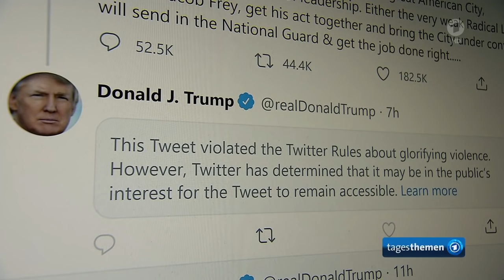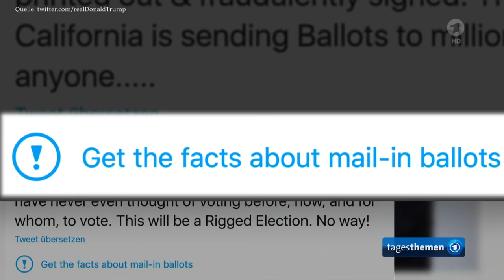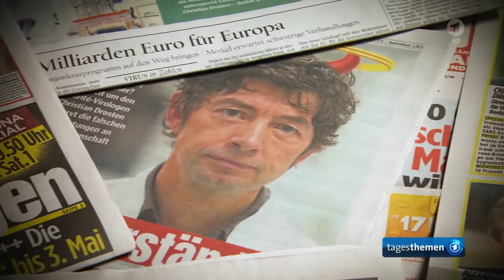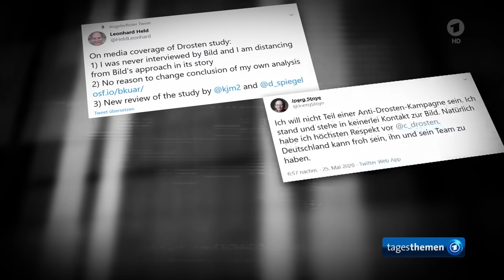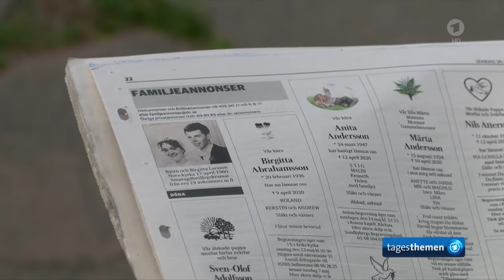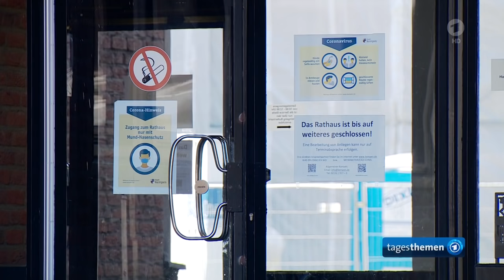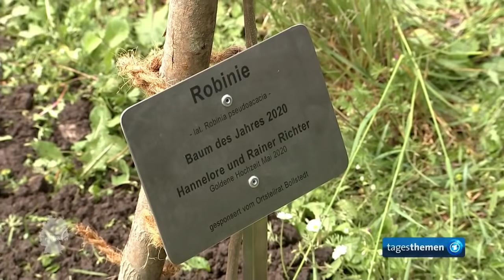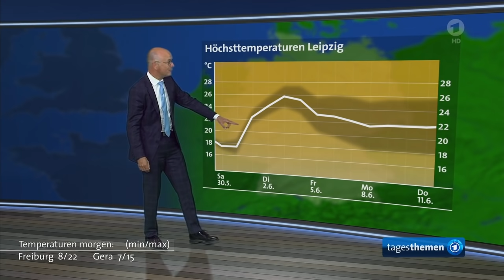tagesthemen 21:45 Uhr, 29.05.2020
Themen der Sendung: US-Präsident Trump will die sozialen Netzwerke wegen seines Streits mit Twitter stärker reglementieren, Der Kommentar, Corona: Die Missverständnisse zwischen Wissenschaftlern und Politikern, Bilanz zwischen Licht und Schatten: Der schwedische Sonderweg in der Coronakrise, Kita-Erzieherin unter Mordverdacht: Personalnot und Strukturversagen?, Die Nachrichten, tagesthemen "mittendrin" in Bollstedt in Thüringen, Das Wetter